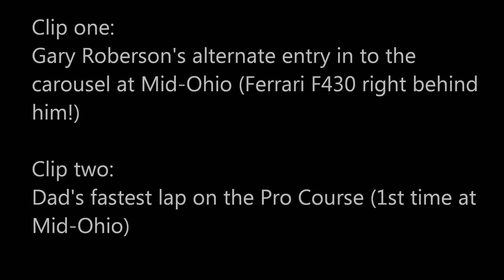Mid-Ohio Pro Course, 1995 Neon ACR, Gary Roberson at the wheel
Two clips.  1st is Dad's alternate entry into the carousel!!  Then, Dad's fastest lap of the day (1st time at Mid-Ohio).  Tires are Kumho Ecsta's.